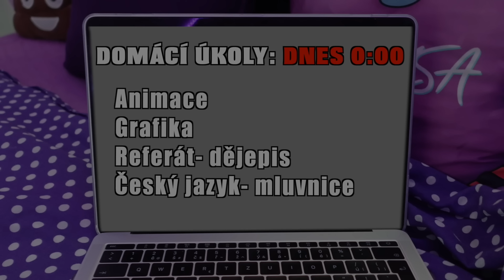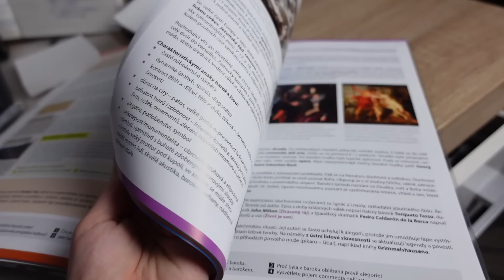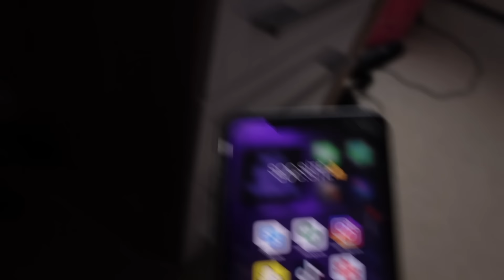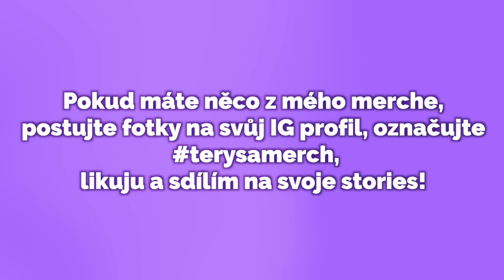Online škola / sketch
Použij slevový kód "TERYSA20" pro 20% slevu!

Koupí vstupenek přes moje jméno podpoříte můj program na Utuberingu.
Těším se na vás :)
 Ahoj všichni!! Dnešní video bude sketch na téma online škola. Schválně mi do komentářů do komunity napište, jestli se v situacích ve sketchi vidíte :D
Užijte si video a bavte se!

NĚCO MÁLO O MNĚ😀:
💜Jmenuji se Terka
💜Je mi 15 let (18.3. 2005)
💜Moje nejoblíbenější barva je fialová a mintová
💜Ráda tancuji ( Street dance ), kreslím a fotím
💜Miluji sushi🍣🍱🍛
💜Mám jednoho mladšího brášku

Použitá technika :
notebook : Apple Macbook Pro
kamera : Canon EOS 750D
střih : Final Cut Pro X
stativ : Velbon PHD - 41Q
softbox : Elementrix
mikrofon : RODE VideoMic
Mám vás ráda a ahooj💜